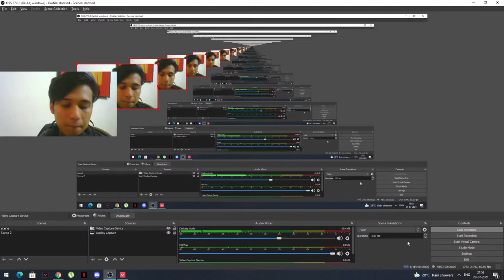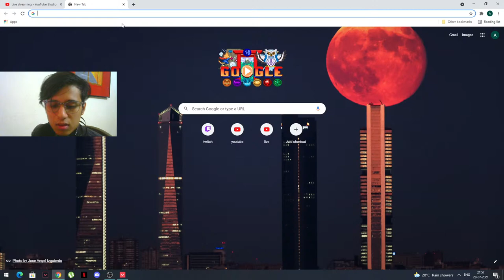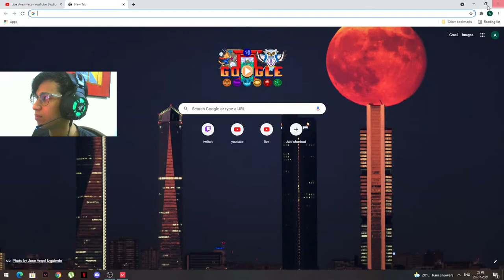chow chow VALORANTT LETSSSS GOOO!🔴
valorant ranked
valorant india
valorant best player india
valorant best streamer india
valorant low ping
Valorant live
gta rp live,
gta rp live india,
gta rp dynamo,
gta rp india,
gta rp gameplay,
gta rp highlights,
gta rp anna,
gta rp and rp,
gta rp admin,
gta rp arish khan,
gta rp american server,